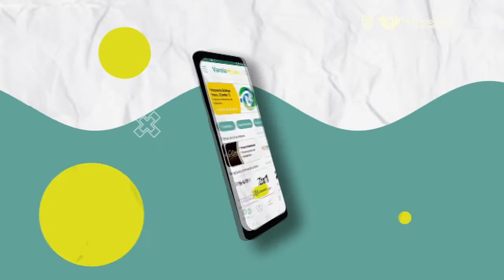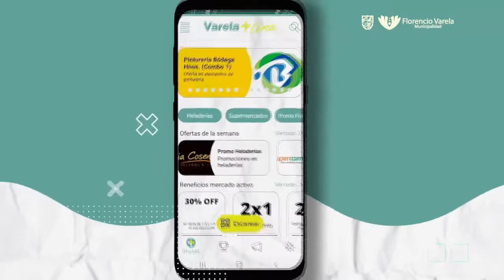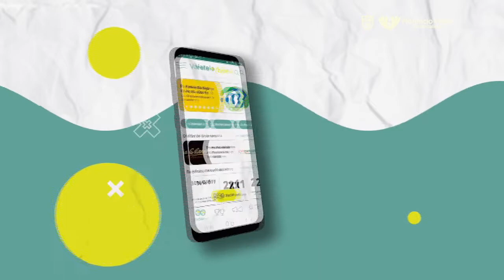AllaLejos… Capitulo “La serpiente en la literatura y en Guillermo Hudson.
En una nueva emisión del programa  que recuerda al  escritor, ecologista, ornitólogo Guillermo Hudson, su conductora  Romina Galzerano acompañada por la profesora Valentina San Juan y Roberto Tassano desde la Feria Del Libro nos contaron un capítulo más el escritor reconocido internacionalmente por sus libros contanto la flora y fauna de las pampas bonaerenses.
En la emisión de hoy, reflexionaron sobre “la serpiente y la literatura”. En tanto, desde el Predio Ferial de La Rural, el coordinador Actividades Culturales Museo Hudson, Roberto Tassano nos contó los pormenores de la feria que reúne a los máximos exponentes de las editoriales argentinas y del mundo.
Todos los jueves a las 17 hs, por la Radio Municipal de Florencio Varela te invitamos a recordar y conocer un poquito más de Guillermo Enrique Hudson en el año de su centenario de fallecimiento.